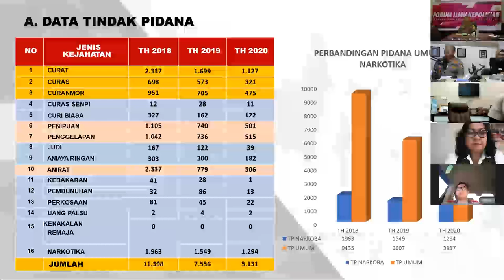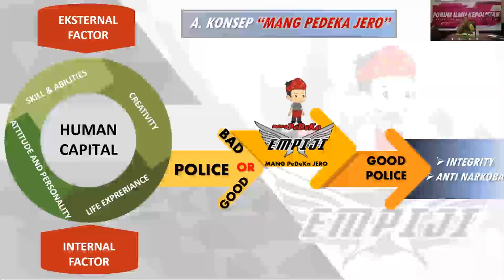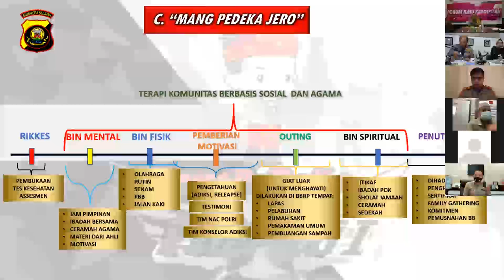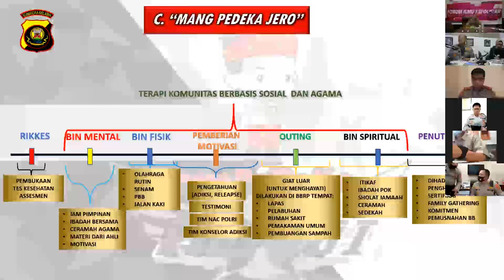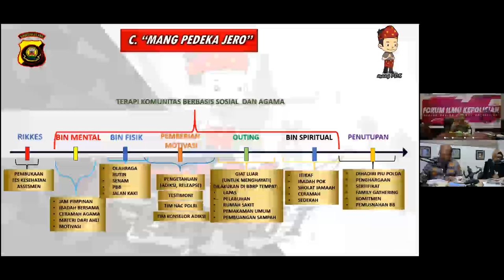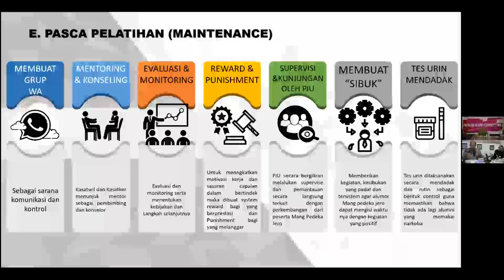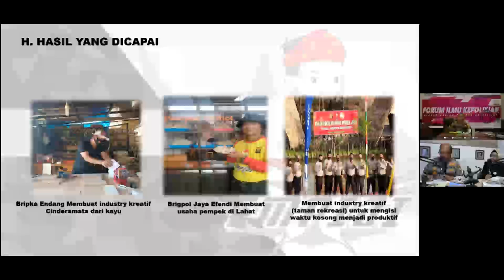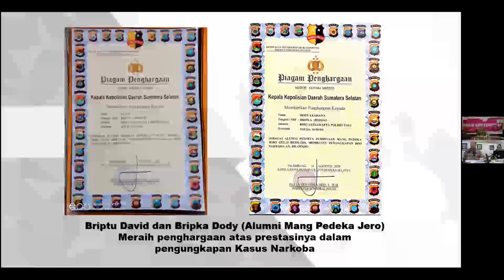FORUM ILMU KEPOLISIAN - PENGELOLAAN SUMBER DAYA MANUSIA